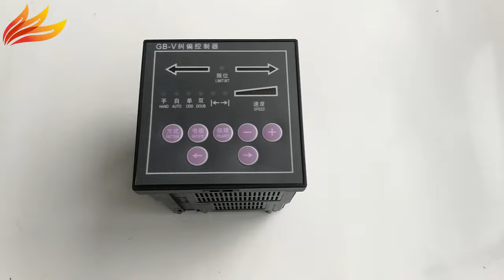Introducing GB-V Web Guiding Controller: Revolutionize Your Bag-Making Process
Meet the ultimate solution for your bag-making process - the GB-V Web Guiding Controller! In our latest video, we provide an in-depth look at this cutting-edge piece of technology, designed to adjust the position of your film with unparalleled precision.

Primarily employed in printing and slitting machines, the GB-V Web Guiding Controller enhances efficiency and accuracy, ensuring flawless results with each use. It's the essential component your manufacturing process needs to ascend to the next level.

Our video will walk you through the incredible features of this controller, its easy-to-use interface, and demonstrate its superior performance in real-time. If you're in the bag-making industry, this video is a must-watch.

Equip your business with the right tools for outstanding results!